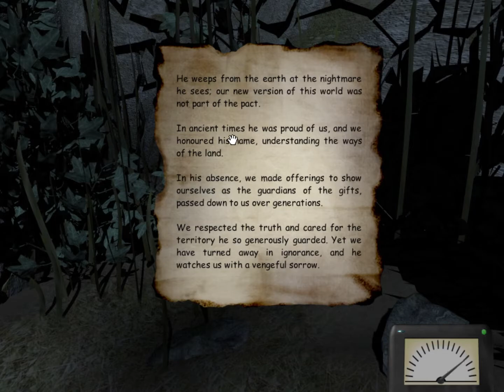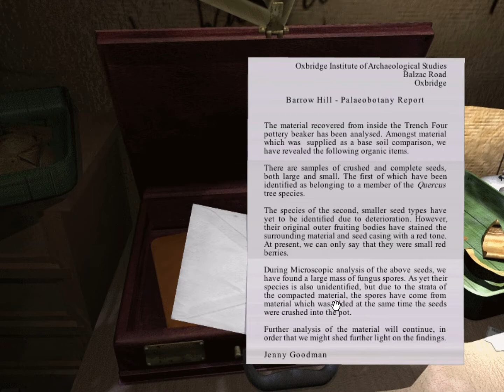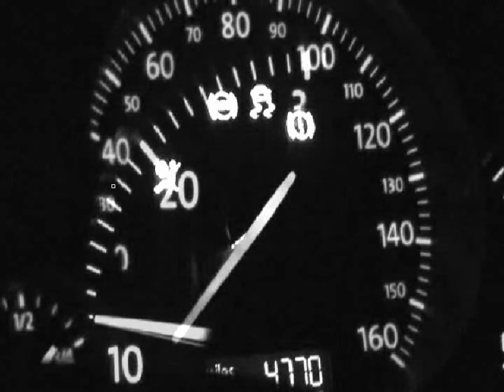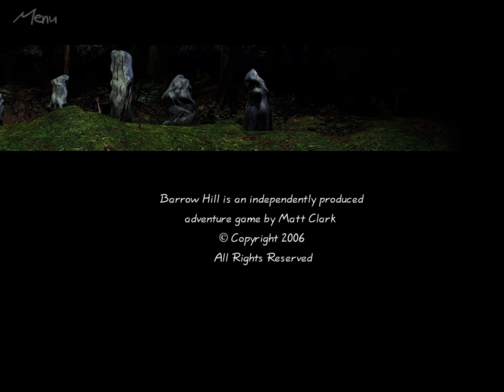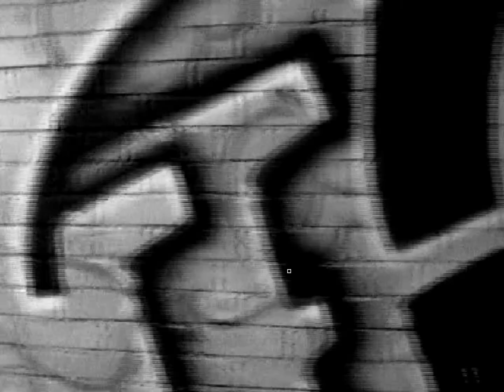Barrow Hill 15 - Blind (The Stones Are Happy) - Retro Guardian Joe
Watch as I use a guide to help me finish this game.